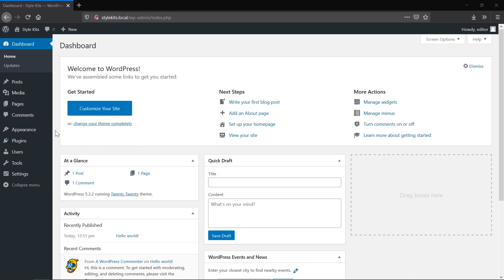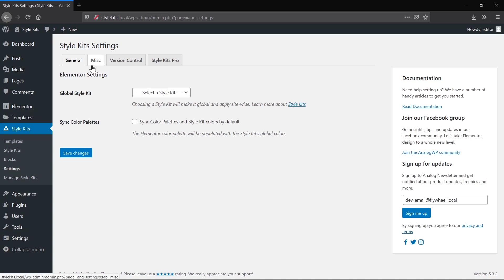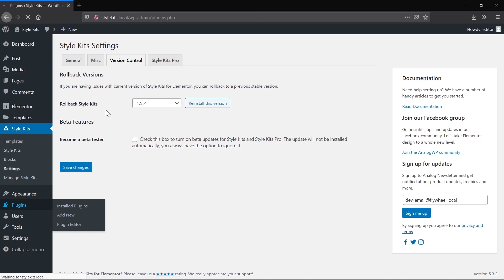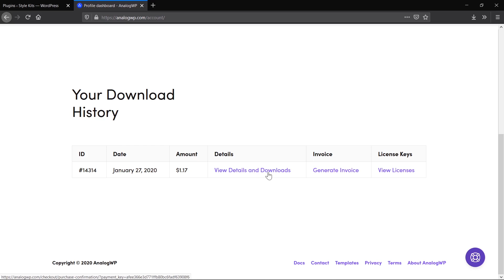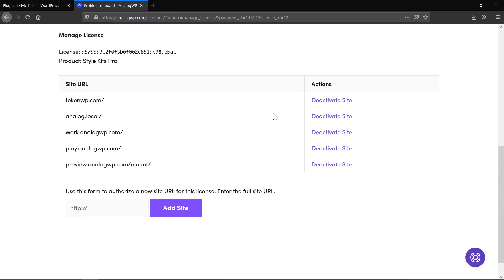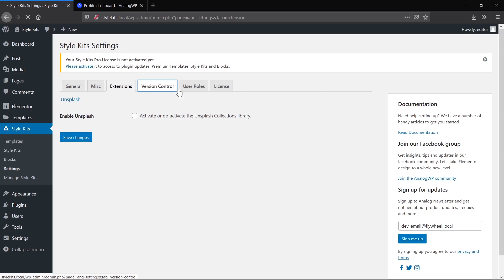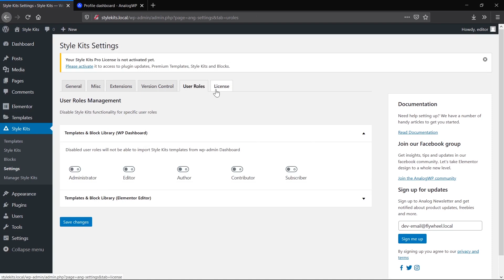Setting up Style Kits Pro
This video is a walkthrough of setting up the Pro version of Style Kits for Elementor on WordPress. This further takes a visit on activating the license to enable all Pro features.